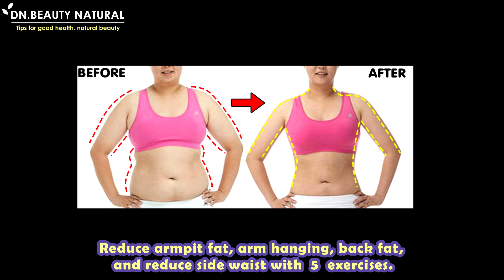🔥3 MINS SLIM UPPER BODY WORKOUT | Lose upper body fat (Slim Arms, Sexy Back, Small Waist)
How to reduce the upper body to be slimmer.
Reduce armpit fat, arm hanging, back fat, and reduce side waist with 5  exercises.